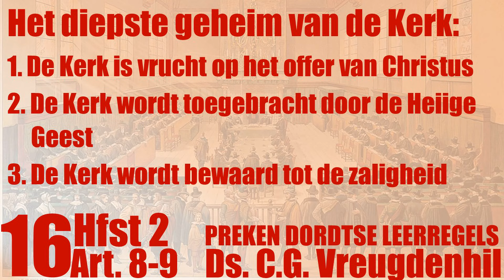Zou de Heere Jezus gestorven zijn aan het kruis, maar dat Hij nog helemaal niet wist voor wie?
Dit fragment was bedoeld om uw aandacht te trekken. Dat is gelukt. Welkom in de kerk! Dit fragment is uit de 16e preek in een serie van 37 over de Dordtse leerregels en ging over  Hfst. 2 art. 8-9

Het diepste geheim van de Kerk:
1. De Kerk is vrucht op het offer van Christus
2. De Kerk wordt toegebracht door de Heiige Geest
3. De Kerk wordt bewaard tot de zaligheid

Deze serie preken is gehouden in de Gereformeerde Gemeente te Vlissingen in de periode 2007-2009 en staat met toestemming van ds. C.G. Vreugdenhil op Evangelie Herauten.